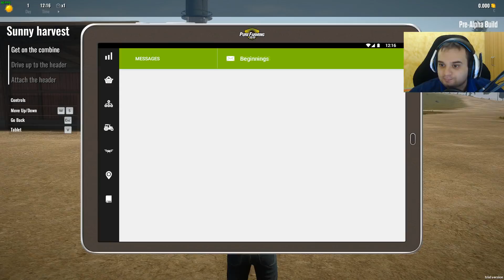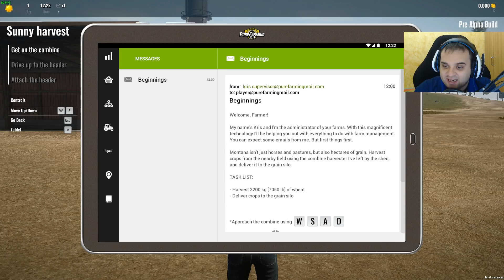PURE FARMING 2018 PRE ALPHA USA - TREBBIAMO E SCARICHIAMO NEL GRANAIO - GAMEPLAY ITA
Estensione Per Youtuber! La Uso Ogni Giorno!